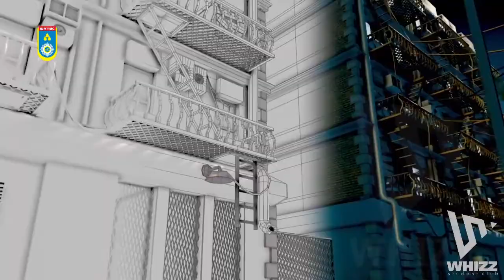Golden mouse - 2013 shtork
GOLDEN MOUSE 2013 - ийн "3D animation" номинацид түрүүлсэн бүтээл.